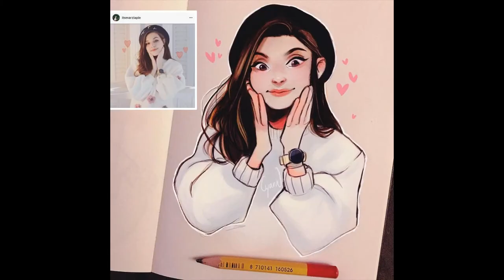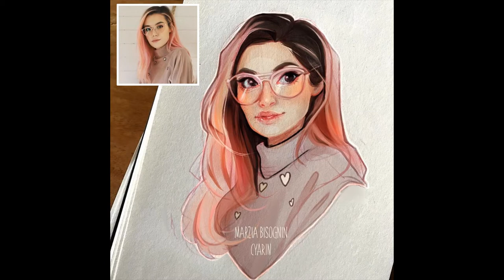Artist Turns People Into Adorable Cartoon Illustrations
Laura Brouwers, also known as Cyarine, is a digital artist and illustrator from the Netherlands who is popular with her 1.5m followers on Instagram because of her mad art skills. Among a vast collection of artworks, you will find her adorable depictions in which she turns herself and, occasionally, other people too into adorable cartoon illustrations.